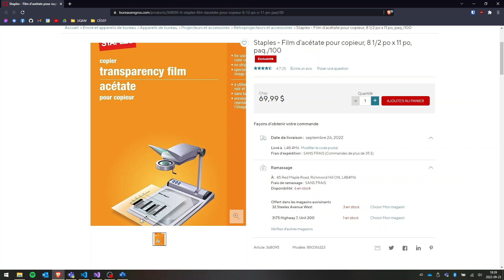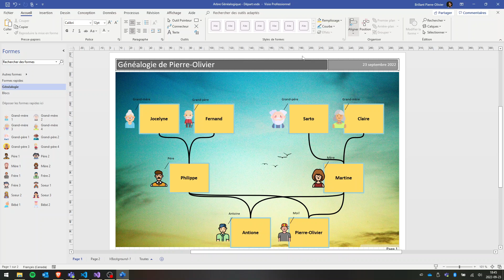Bureautique - Visio - Calques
Ajout, modification et configuration de calques sur logiciel Visio pour le cours de Bureautique du programme technique d'informatique du CÉGEP Édouard-Montpetit.